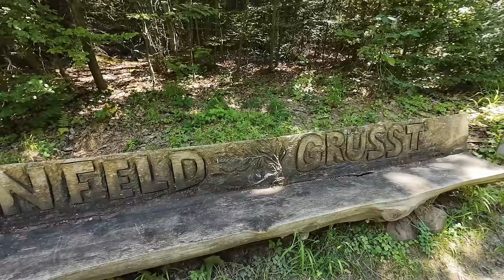Pläne und Termine - neue Antenne, Ausflug und Veränderung - Nr. 304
Wir haben unsere Oyster SAT-Antenne auf den neuesten Stand bringen lassen und teilen euch in diesem Video mit, was wir noch alles in den nächsten Monaten vorhaben.